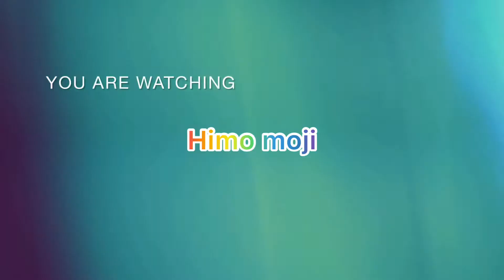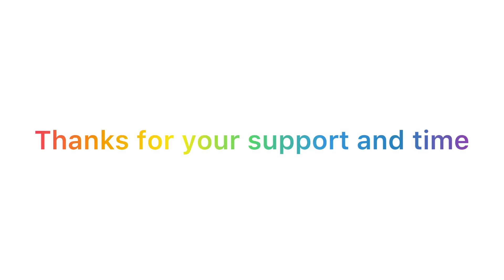canopytentideas at home //canopy bed decorations //suprise birthday decoration ideas for husband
suprise birthday decoration ideas for husband
suprise birthday decoration ideas for wife canopy tent birthday party
Canopy bed
Birthday decoration ideas
Birthday decoration with cake
Birthday theme ideas
Birthday celebration ideas
Birthday celebrations ideas at home
Birthday at home
Simple birthday decoration idea
Simple birthday decoration ideas for your love
Birthday decoration for spouse
Birthday celebration for spouse
Anniversary celebration for spouse
Spouse decoration ideas
Suprise decoration ideas
Suprise celebrations for spouse